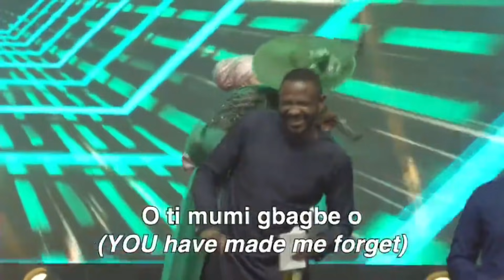BUKOLA BEKES @ GLOBAL IMPACT CHURCH MEGA THANKSGIVING 2ND SERVICE..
Glory be to God... It was an electrifying time at the Global Impact on the 1st of August. What a day to start the month of August.